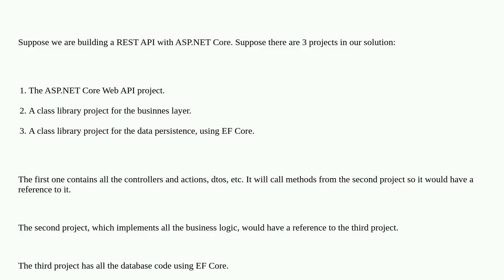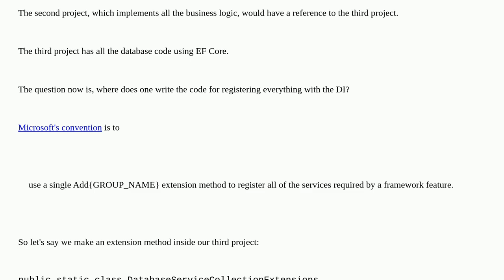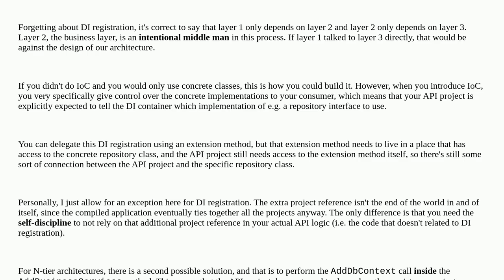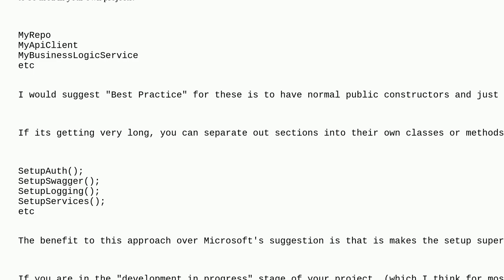Softwareengineering: What is considered best practice for managing dependency injection for multi...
What is considered best practice for managing dependency injection for multiple libraries with ASP.NET Core Web API?

A special thanks goes out to the community

  .net dependency-injection asp.net c# asp.net-core